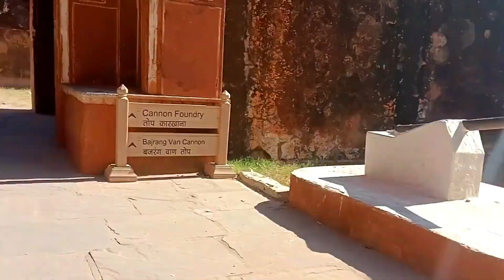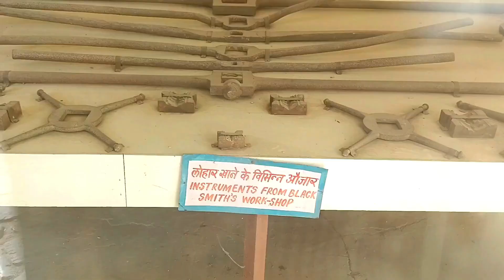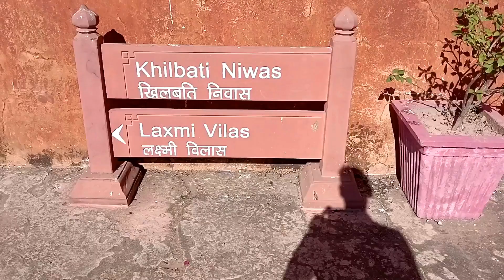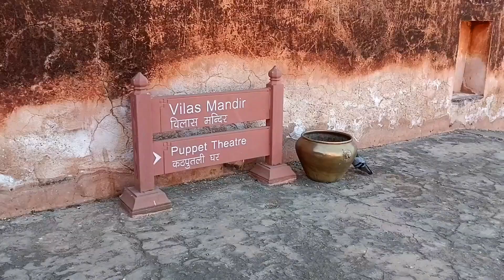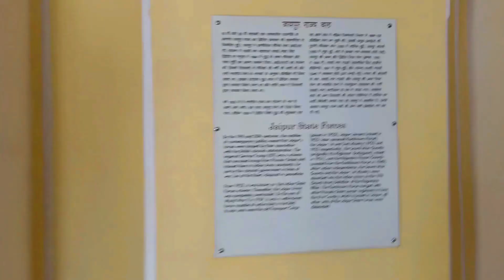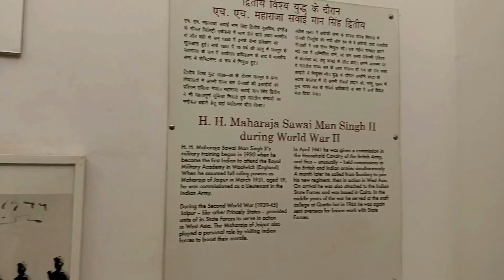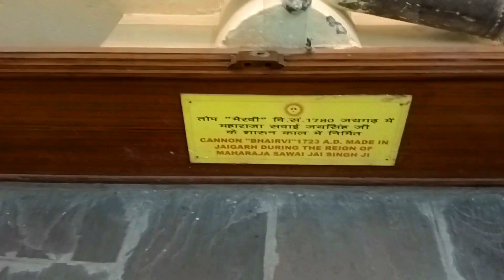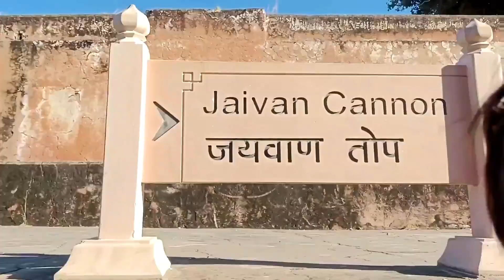ਜੈ ਗੜ੍ਹ ਕਿਲ੍ਹਾ ਇਤਿਹਾਸ ਇੰਦਰਾ ਗਾਂਧੀ ਨੇ 60 ਤੋਂ 70 ਟਰੱਕ ਸੋਨੇ ਦੇ ਕੀਤੇ ਗਾਇਬ । ਵਿਕਰਾਲ ਤੋਪ । Golden Land Tv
Amer Fort
Jaipur Rajasthan
Babe Pahada Wale
Daily Vlogs
New Vlog
First Vlog
Nahargarh Qila
Jaigarh Qila
Taj Mahal
Hawa Mehal
Janter Manter
Tourist Places In Jaipur
Jaipur
Jaisalmer
Blogger
Punjabi Vlog
Hindi Blogs
Dera Sacha Sauda
Live Dera Sacha Sauda
Saint MSG
Baba Ram Rahim
History Of Amer Fort